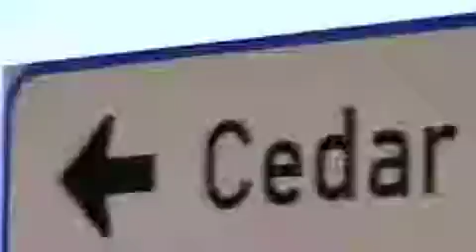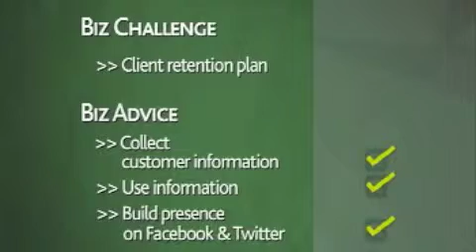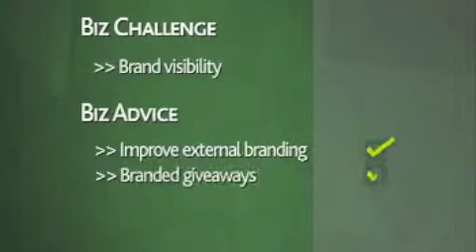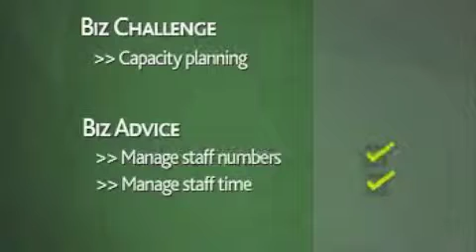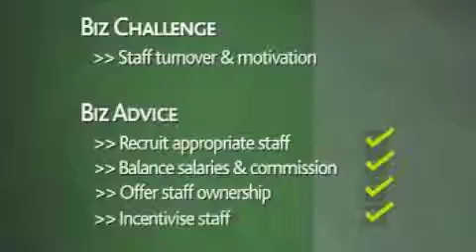It's My Biz - Episode 3 Part 3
The first of the new season of It's My Biz.